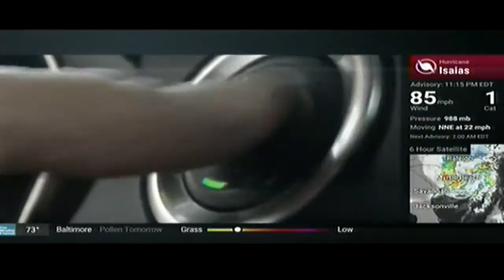Hurricane Isaias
Hurricane Isaias Coverage August 3, 4, 2020